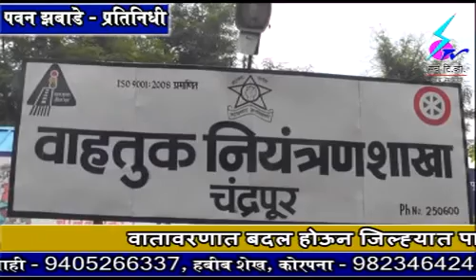17 December 2018 Search Tv Chandrapur - चंद्रपूर येथील जिल्हा वाहतूक शाखेचे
चंद्रपूर येथील जिल्हा वाहतूक शाखेचे विभाजन - चिमूर येथे होणार नवे वाहतूक कार्यालय